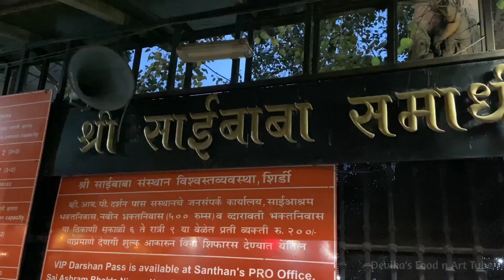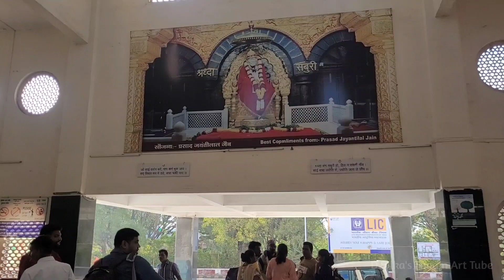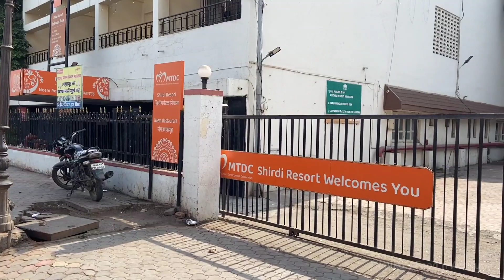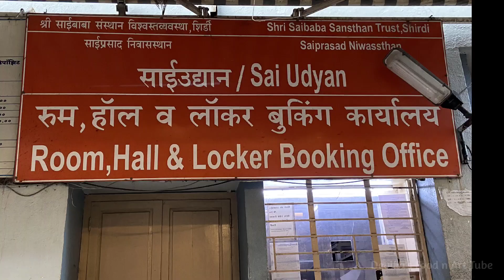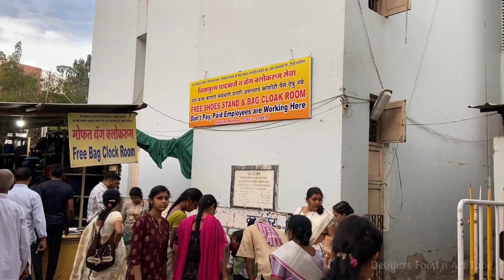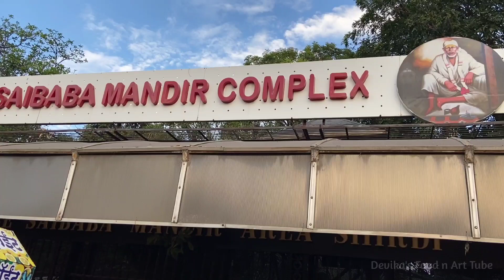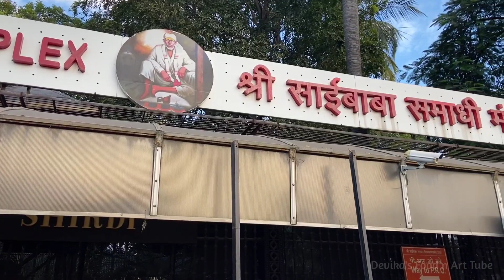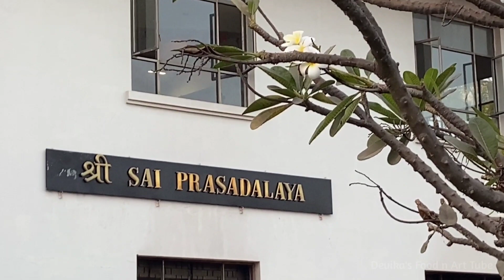Shirdi Yatra - Part 1 || शिर्डी साईं नगर रेलवे स्टेशन || साईं बाबा पालकी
आप भी कर लीजिए शिर्डी साईं धाम की यात्रा हमारे साथ